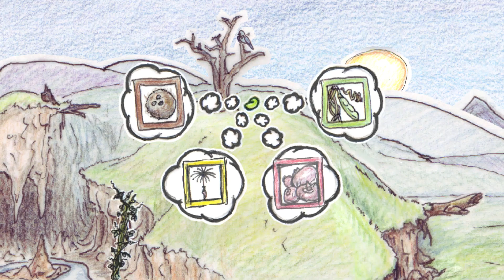Sprout - All achievements - Free on steam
Embark on a casual, botanical-puzzle-adventure. Make friends, learn new skills, solve puzzles, and become the mighty oak that you were always meant to be.